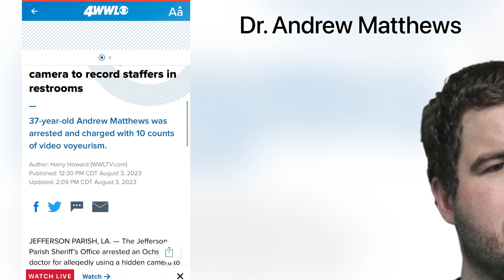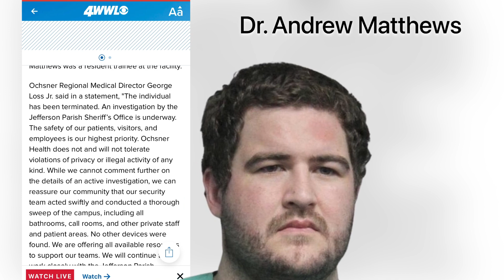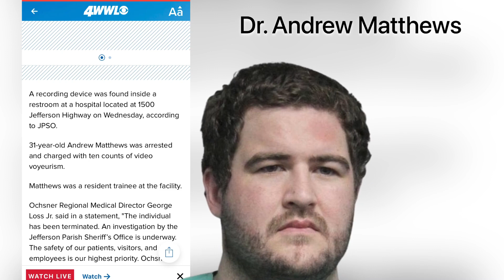Doctor Arrested For Hidden Camera In Hospital Bathroom. [Dr. Andrew Matthews at Ochsner Hospital]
New Orleans Doctor Andrew Matthews Arrested For Hidden Soy Camera in Hospital Bathroom.

A person who was learning to be a doctor at a place called Ochsner got in trouble because he secretly recorded people inside a special bathroom at the hospital. The police caught him, and now he may face charges for doing this to many people. The hospital staff found a camera in the bathroom and told the police about it. The police think there might be more recordings that they will find later. The investigation will take a few weeks to finish.

Ochsner's Medical Director said that they fired the person who did this and that they are cooperating with the police investigation. They take the safety and privacy of their patients, visitors, and employees very seriously. They checked all the other bathrooms and private areas at the hospital but didn't find any more hidden cameras. They will help and support their team during this time and keep working with the police to make sure everything is safe.

Bitcoin: 3MoanBGNDLQ3mdjH1e4u2Di7Tuzx1vPydH
Litecoin: MFFceWzvqx5KFNjs7Js85cs6naN5RD4ZYp
Ethereum: 0x1f42C49Fc6C18a0BD7e1007e078a46F77283f65e